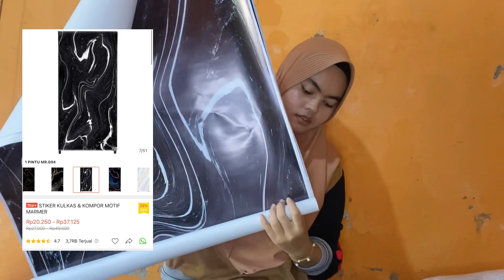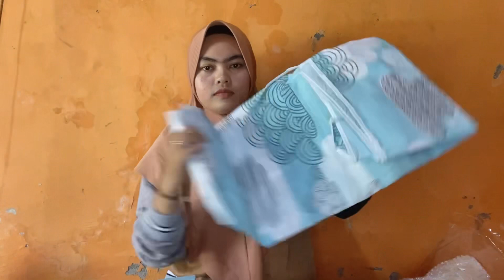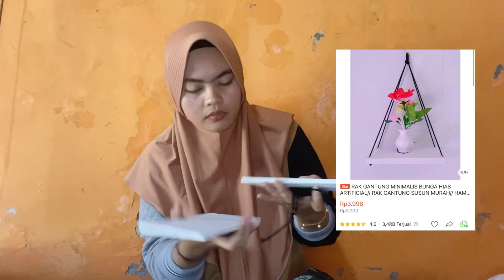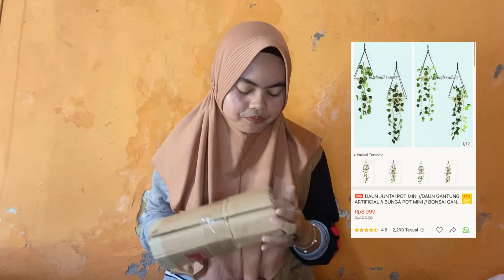UNBOXING BELANJAAN NO CUT || Full Bahasa Jawa